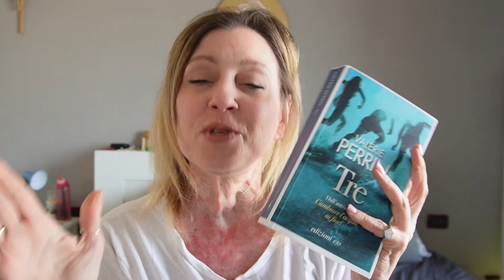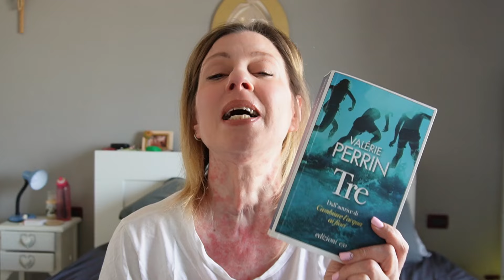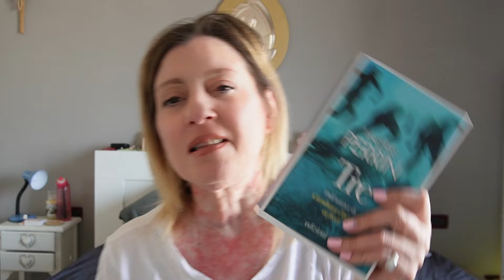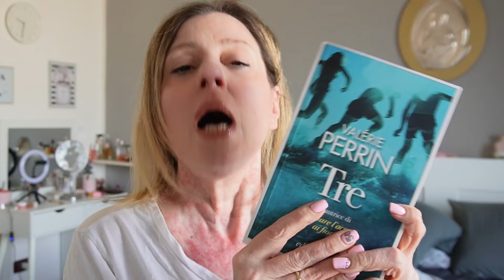STAVOLTA L HO FATTA GROSSA😩 CASALINGA IO ??Recensione LIBRO 📕 TRE VALERIE PERRIN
Fammi sapere se li comprerai 🩷